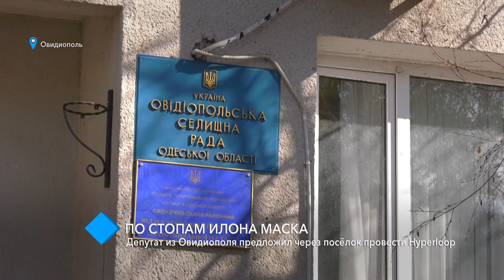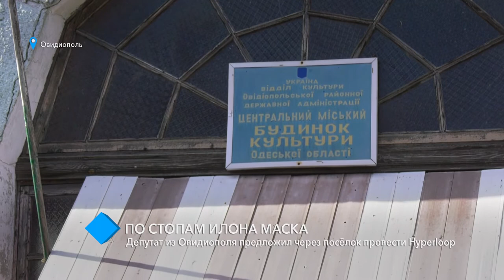По стопам Илона Маска: депутат из Овидиополя предложил через посёлок провести Hyperloop